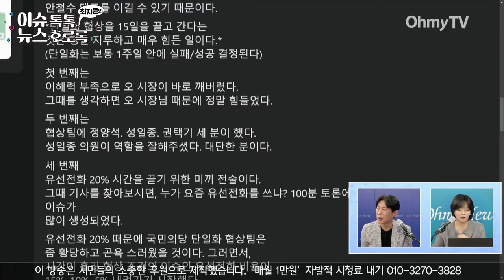[최지은의 뉴스호로록] 명태균 폭로에 대응 없는 용산...박진영 켕기는 게 있어 말 없는 것!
14일 오전 《오마이TV》 '최지은의 뉴스호로록'은 박진영 민주연구원 부원장과 이재성 더불어민주당 부산시당 위원장과 생방송 인터뷰를 진행했다.

(영상: 방태윤 기자 / 김기범 기자, 윤다림 PD)